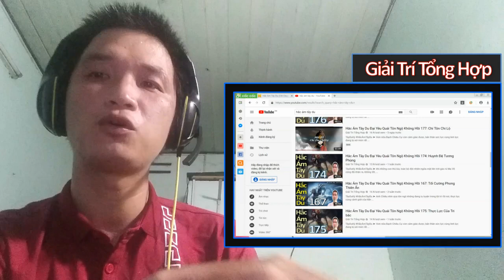Hắc ám tây du đã có truyện tranh thật là bất ngờ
➤ sau một quá trình lần mò tìm tòi thì mình tình cờ tìm thấy bộ truyện hình mô phỏng theo tác phẩm mình đang làm. hiện nay truyện mới chỉ ra được 1 phần. và có lẽ là của các bạn hâm mộ làm ra hy vọng sẽ nhanh chóng có tập mới.